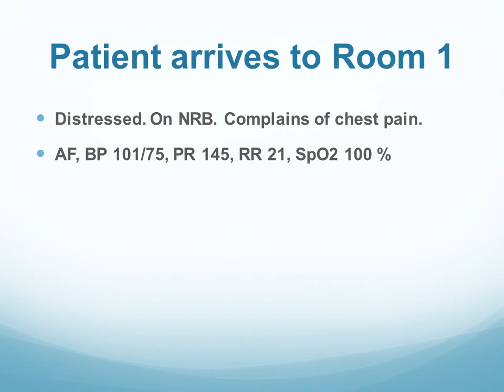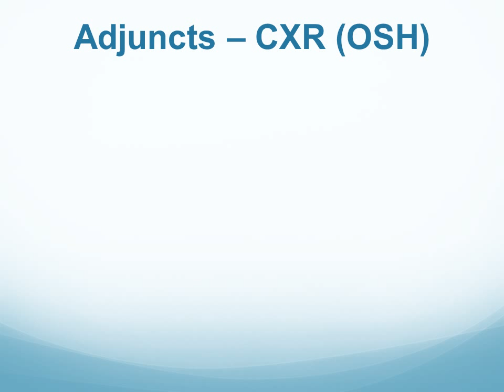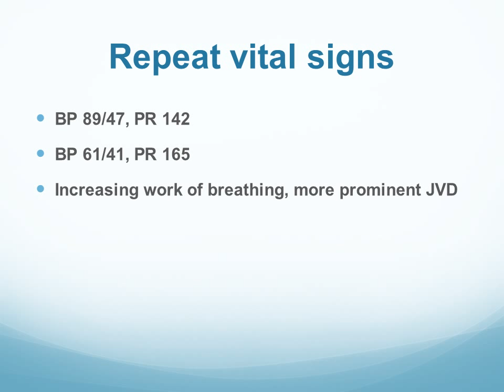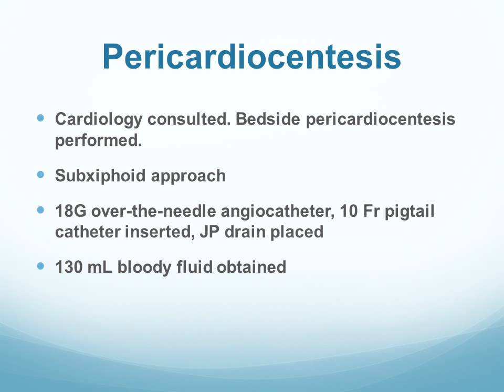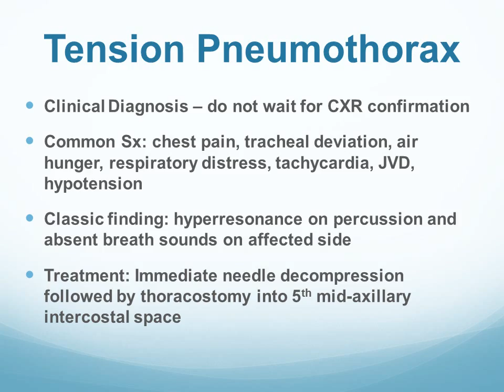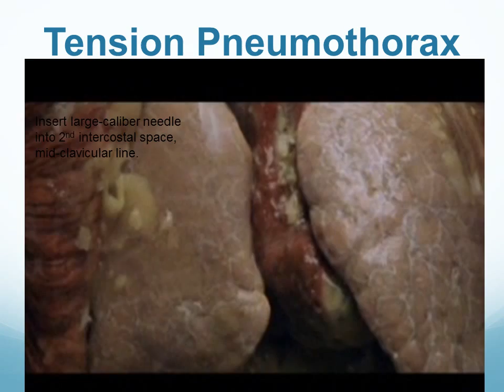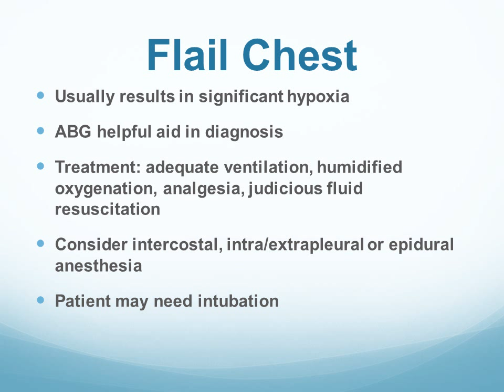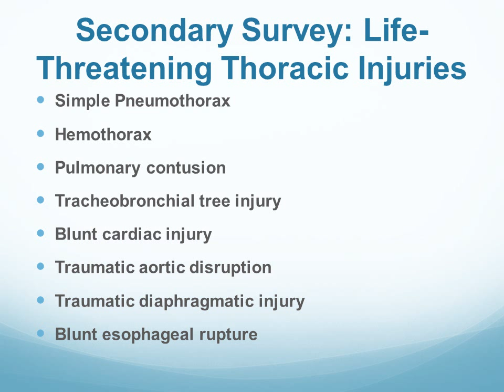Penetrating Cardiac Trauma Case Review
This is a video describing a penetrating cardiac trauma case. Following the case, a brief discussion on life-threatening thoracic injuries is included.